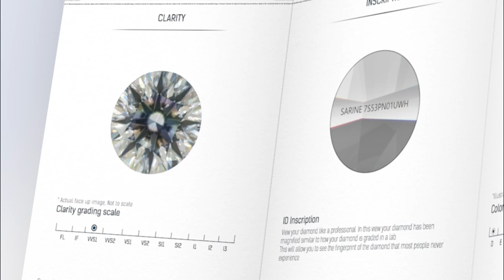Sarine Diamond Grading Reports